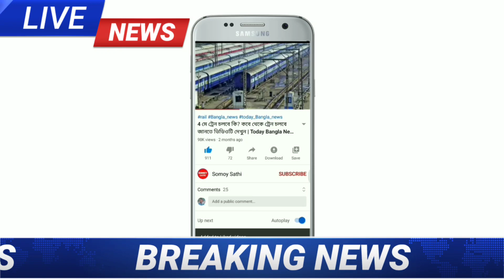আগামীকাল সকাল থেকে রাজ্যের এই ১৫ টি জেলায় ভারী বৃষ্টির পূর্বাভাসWeather Report Today | Weather News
আগামীকাল সকাল থেকে রাজ্যের এই ১৫ টি জেলায় ভারী বৃষ্টির পূর্বাভাস Weather Report Today | Weather News